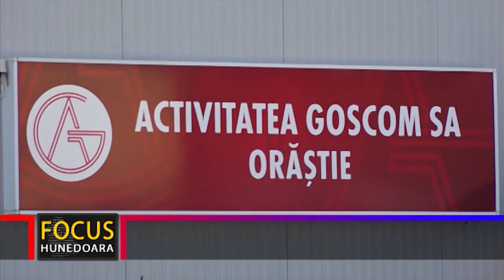DIN IANUARIE 2022, CALL-CENTER LA ACTIVITATEA GOSCOM ORĂȘTIE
Pe lângă proiectele și investițiile majore pe care le are în derulare privind protejarea sănătăţii publice, prin furnizarea unor servicii de calitate la standarde europene, gestionarea raţională a resurselor naturale și eliminarea aspectelor cu impact negativ asupra mediului, conducerea operatorului Activitatea Goscom din Orăștie pune accent pe creșterea eficienţei generale a societății și prin modernizarea relației cu clienții. Pe lângă un sediu nou, modern, locuitorii din zonă vor avea la dispoziție, din luna ianuarie a anului viitor, un serviciu în premieră, de tip call-center.